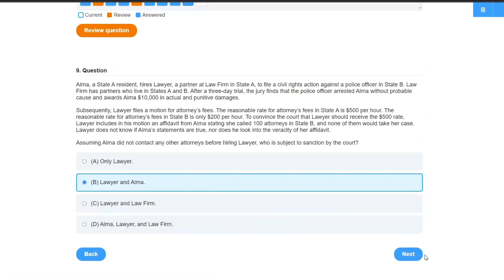Foreseeability | Explained Simply (Torts)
Foreseeability explained simply (Torts). *Crushendo Bar Review

foreseeability – Foresight of possible consequences or results. Normally, foreseeability is required for proximate cause and must be reasonable.